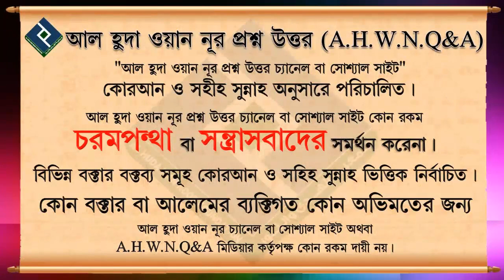কচ্ছপ, কাকড়া, চিংড়ী মাছ ও গরুর ভুঁড়ি খাওয়া কি জায়েয ᴴᴰ┇শায়খ ব্রাদার রাহুল হোসাইন